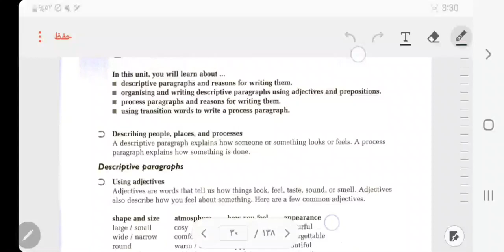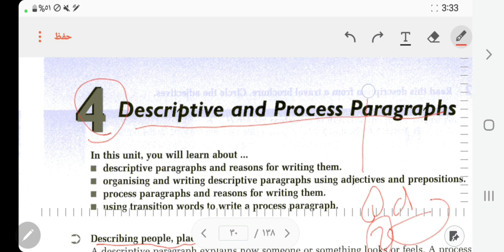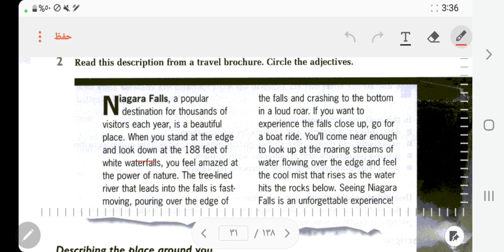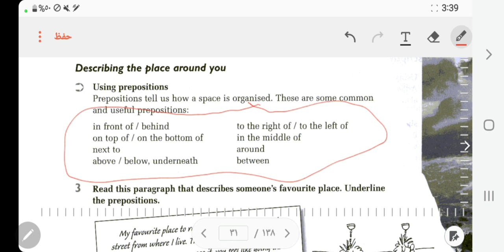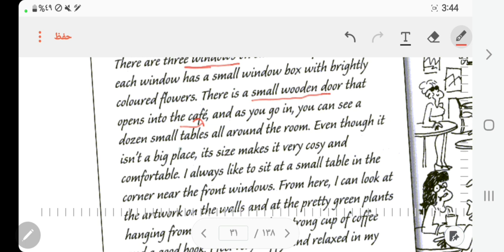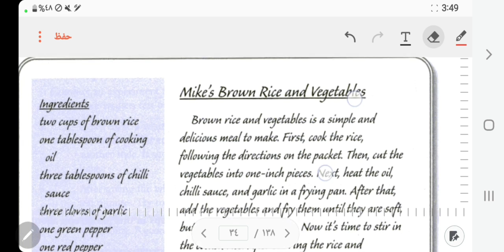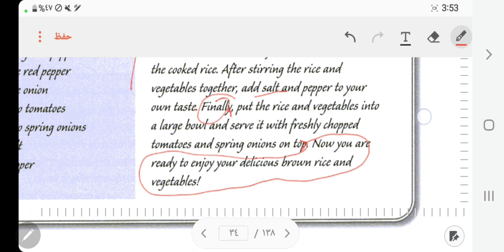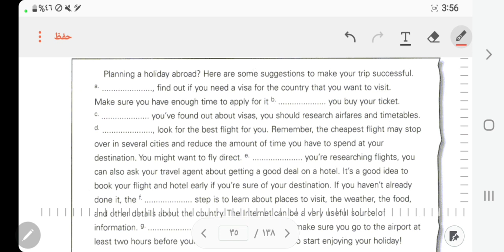شرح كتاب رايتنك|| Academic writing || الانشاء || الفصل الرابع